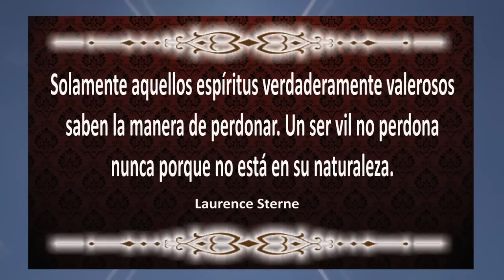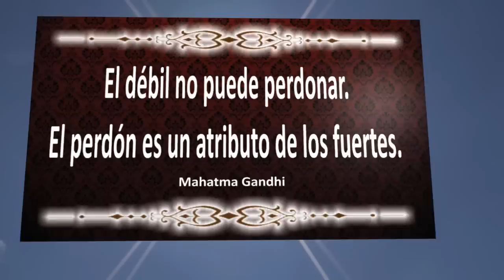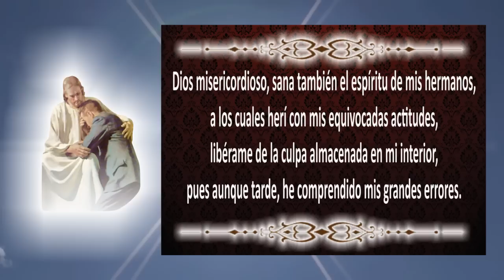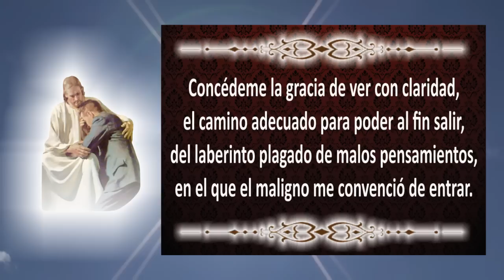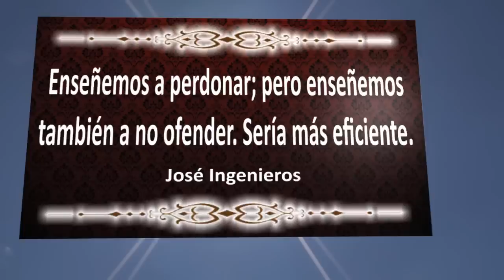ORACIÓN para PERDONARSE UNO MISMO | Esoterismo Ayuda Espiritual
=DESCRIPCIÓN EL VÍDEO=

A lo largo de nuestra vida, como todo ser humano, cometemos ciertas acciones que nos causan problemas e inclusive dañamos a terceras personas , esto causa cierta culpa , pero debemos entender que somos seres humanos y aprender de esos errores y no volverlos a cometer, y sobre todo saber perdonarnos  a nosotros mismos, por lo antes dicho les comparto en esta ocasión La Oración para Perdonarse a uno Mismo, Bendiciones.

Podrás encontrar más información en mis redes:
*Página web o blog: